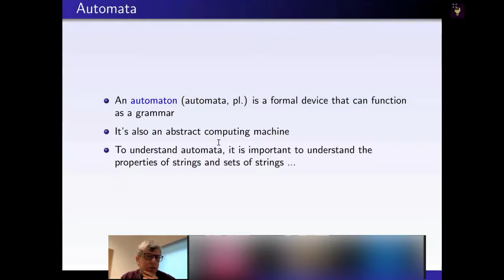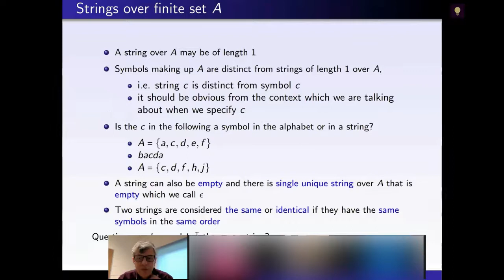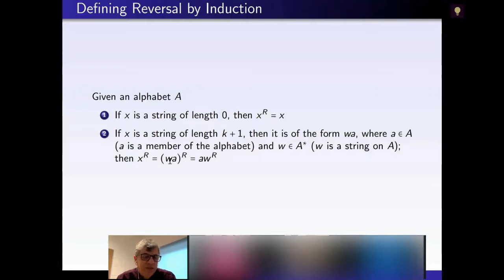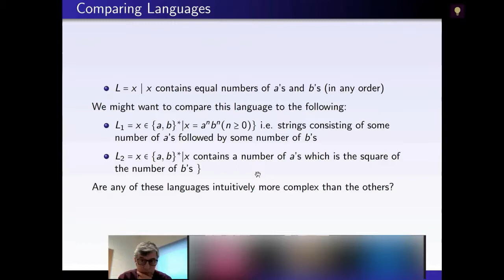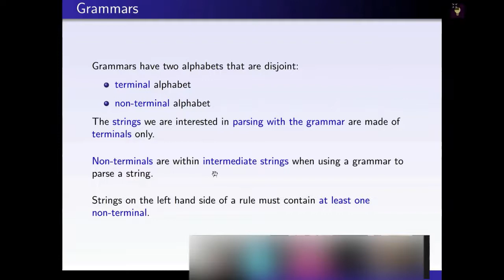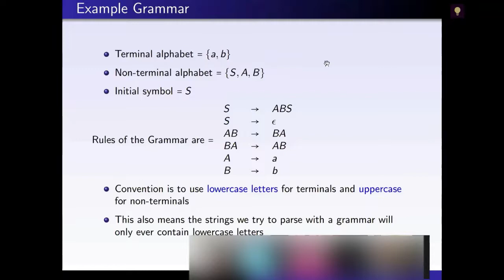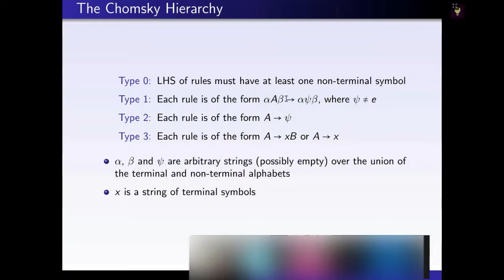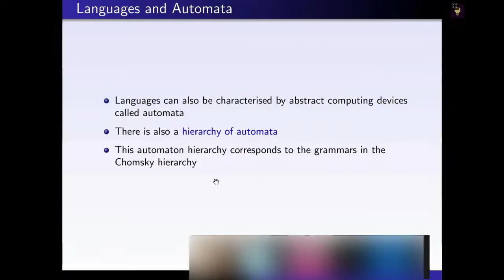Formal Grammars and Chomsky Hierarchy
This is the 2nd lecture on "Computability and Complexity" module where we talk about the "Formal grammars and Chomsky hierarchy".

This video covers the following topics:
- Languages and Grammars
- Automata
- Strings and sets of strings
- Operations on strings
- Recursive definitions
- Defining reversal by induction
- Formal languages
- Comparing languages
- Language complexity
- Grammars
- Grammar derivation
- The Chomsky hierarchy
- Type 3 grammars
- Type 2 grammars
- Type 1 grammars
- Type 0 grammars.